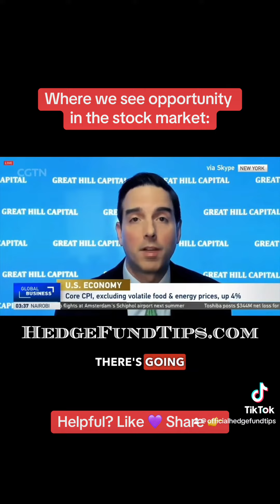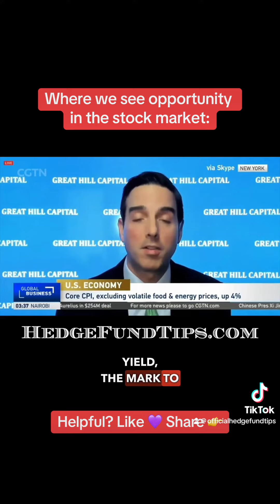Where we see opportunity in the stock market